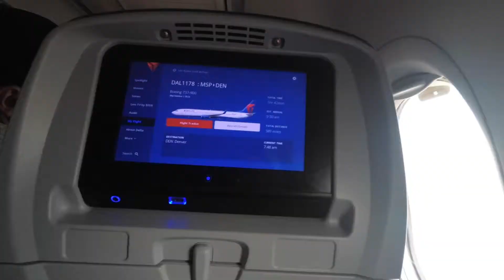Colorado 2019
I hate you youtube

Song: Red Hot Chili Peppers - Californication